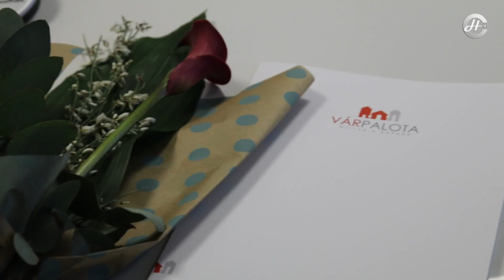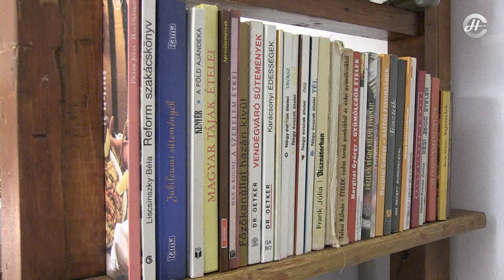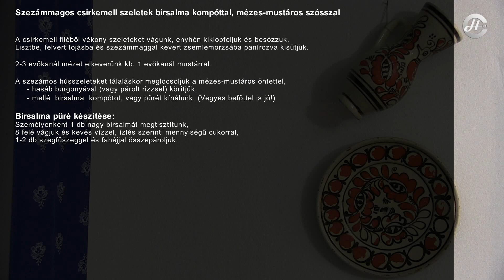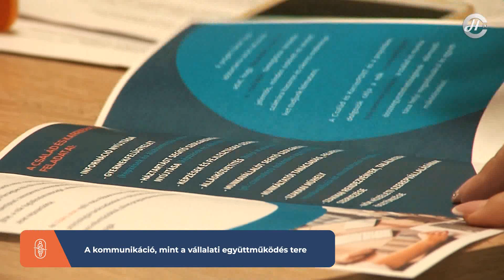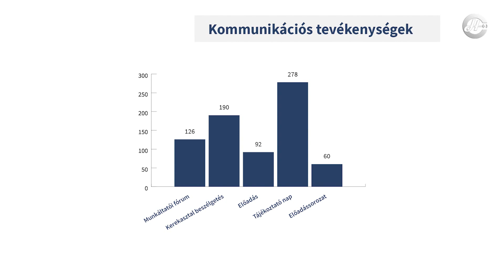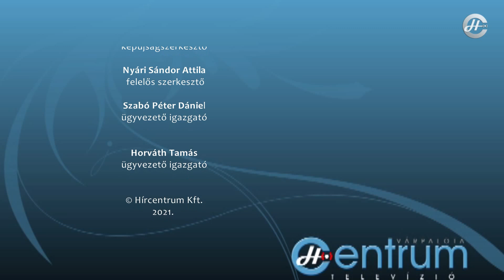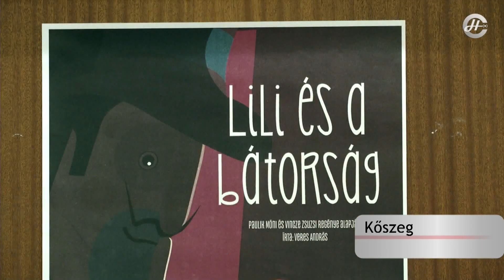Palotai Presszó 2021.01.27. (szerda)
Tartalomból:
- Elismerések a magyar kultúra napján
- Farsangi ételek
- Forgószínpad - színházi magazin